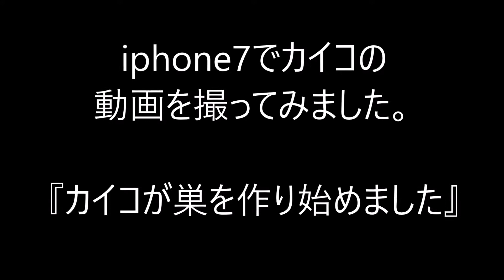カイコ（蚕）繭を作り始めました！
カイコが糸を出し始めましたのでiphone7で撮影してみました。
何かのご参考になれば・・・